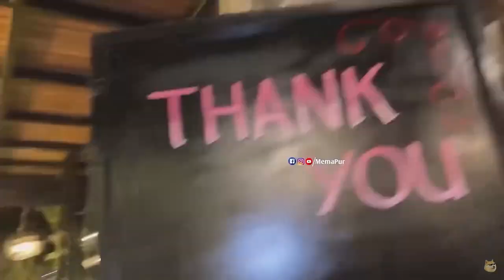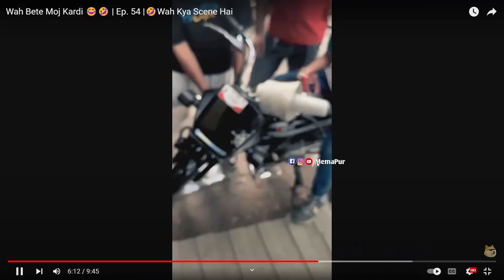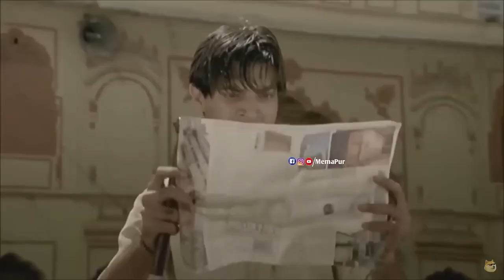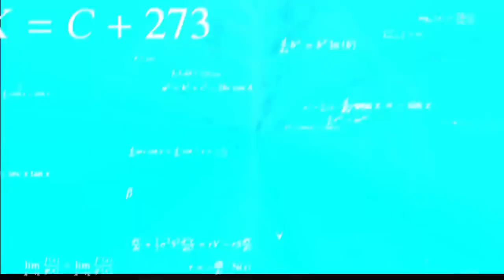Foreigner Funny Moment In India 🤣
ABOUT CHANNEL -: Hello guys , here I Reacts on memes and create gaming videos . if you like our content subscribe to our channel and press the bell to stay tuned for more content.